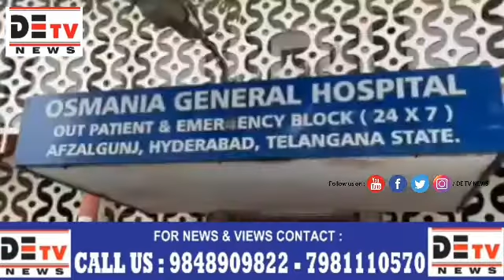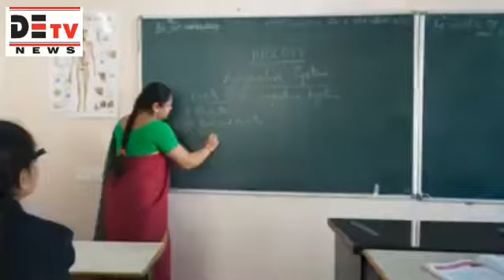DETV|| FAROOQ AHMED KO JAIL MEIN KHUDKASHI KI KOSHISH KE BAAD OSMAINA DAWAKHANA MUNTAQIL KIYA GAYA